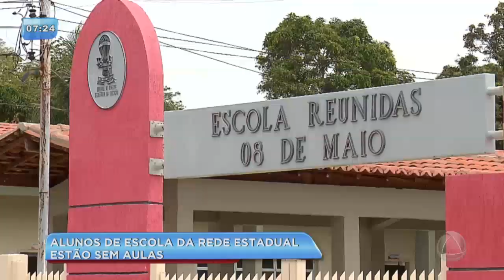Pais denunciam Escola Estadual no Porto Dantas por falta de professor - BALANÇO GERAL MANHÃ